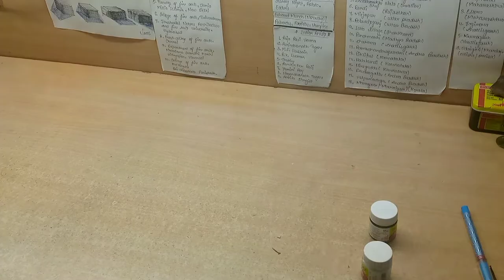Painting of Lord Shiva | Art India | Kala Shiksha | Nancy | YouTube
painting of Lord Shiva by Nancy with the medium of this is canson and the tools used for it is brushes and. the other thing is to colour and the colors I used in it are acrylic..
black and white colors